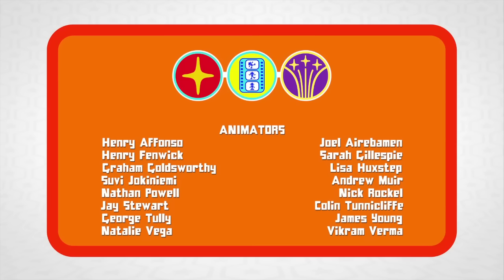Project Flashlight - FLOOGALS TAKEOVER on ZeeKay Junior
The Floogals embark on an adventure in which they discover the joys of making shadow puppets when they explore the strange light emanating from beneath the covers in the Girl Hooman's bed. If they succeed, they must report back to the Council on Planet Floog to earn their very special stickers!

School's in and so are your favourite pocket-sized aliens Fleeker, Flo and Boomer! Meet the Floogals who are taking over ZeeKay Junior for the next five weeks! It’s time to learn about all things Hooman with these super cute pocket aliens!